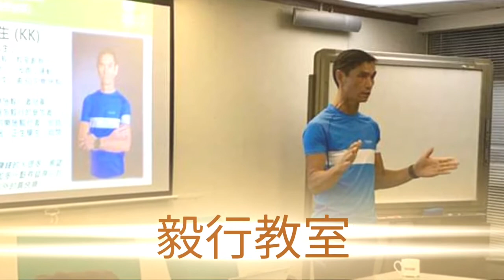毅行教室 陳國強